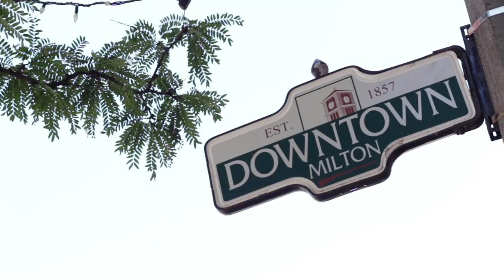Let's Talk Milton Ontario - DiscoverMilton.com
We share, we write, and above all, we listen to you when you talk.  Armed with fun-loving curiosity, DiscoverMilton.com strolled downtown Milton one afternoon to find out what you think of Milton. We asked you some questions: What's it like to live in Milton? What's it like to do business in Milton? What would you change?  We'd love to talk with you a lot more in the days to come, so please tune in and Let's Talk Milton or comment below on what you like, don't like and want to see changed here. Would love to know more of what you think so we can all talk Milton to make it better.